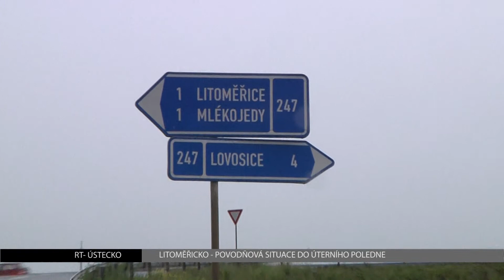LITOMĚŘICE: Město chystá protipovodňová opatření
Způsoby, jak ochránit před povodní Želetice na straně jedné a ulice Jarošovu a Dolní Rybářskou na straně druhé, hledá vedení litoměřické radnice. Zadalo proto vypracování studie proveditelnosti, která by měla nastínit možnosti budoucí ochrany.